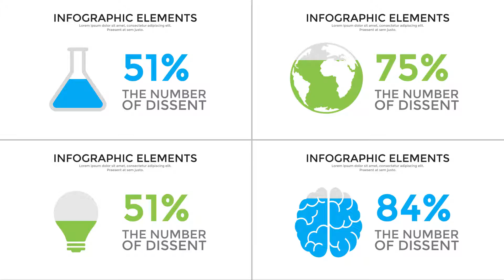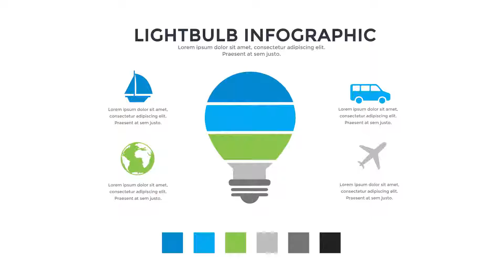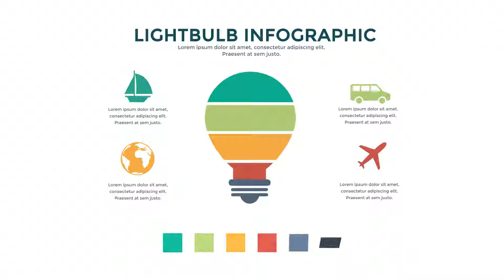Infographics Mega Bundle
Infographics Mega Bundle contains more than 300 infographic elements and scenes. This project will help you to create your own video, explainer, presentation, etc. All scenes are ready to use, just pick up the needed from huge library, and construct your own story.

Features

300+ Elements and Scenes
120 Vector Icons
30 Counties Flags
100% After Effects
1920×1080 Full HD
Easy color change
Modular struture
Universal Expressions
All future updates are FREE
Customization

Don’t have After Effects? Or need me to do a customization for you?
More items by ContrastGroup